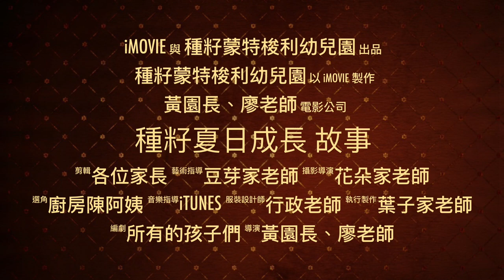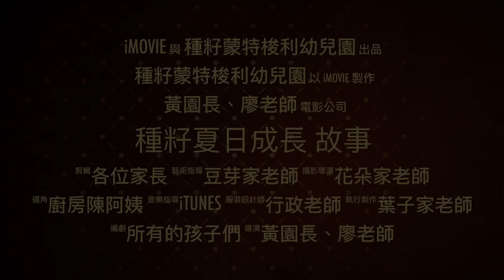種籽夏日成長 故事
此影片關於種籽夏日成長 故事，
本影片照片係由曾獲公視補助金侶法導演黃迦所拍攝。